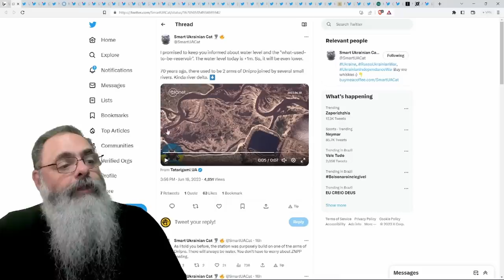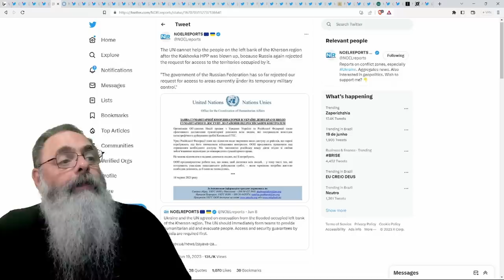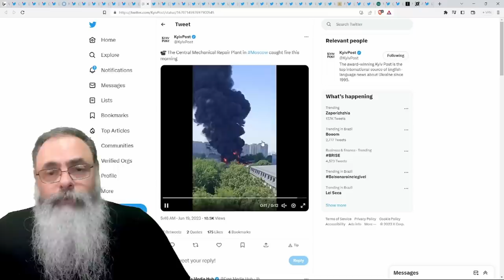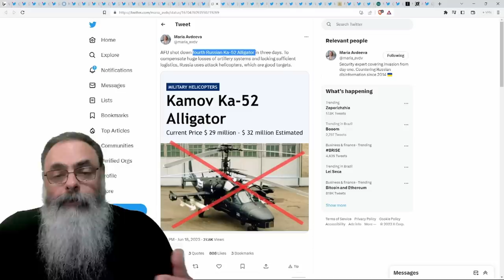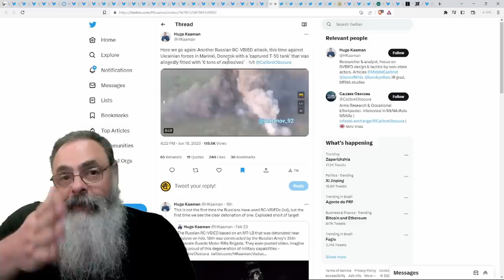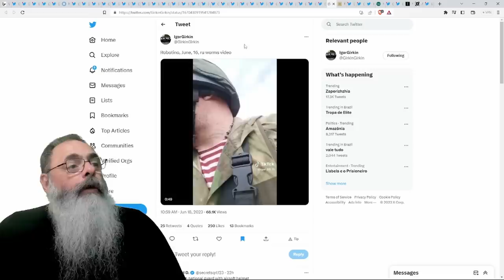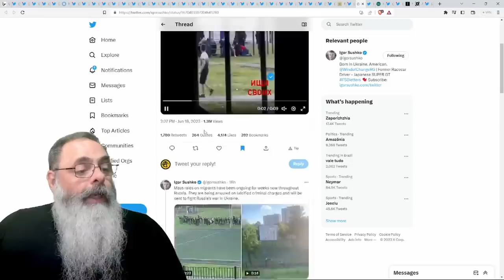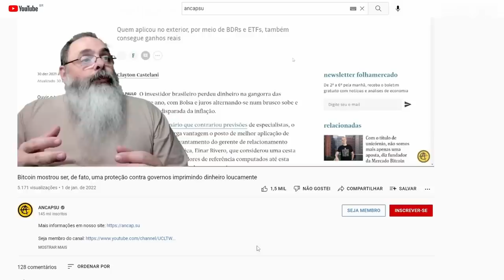UCRANIANOS confirmam TOMADA de PIATYKHATY e ATACAM ZHEREBIANKY enquanto RUSSETES falam em PAUSA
Ajude o canal:

16vmNcrA4Mvf7CaRLirAmpnjz1ZH3bWNkQ (Bitcoin)
LSCnrubCVcpuLrGTTLMqpwRTXvYz7vMbbA (Litecoin)
0x28aec946919c70e5e25d7c6785ede7622278b463 (Ethereum)
nano_1s6i6xwujzqnmie8nc3x8rfumdnebpsd6h4cp9wgkcpk4eb1xn5u7n48ok5b (Nano)
0x1302536c28695e47aaedd020aaf39f500cf6c22f (BNB)